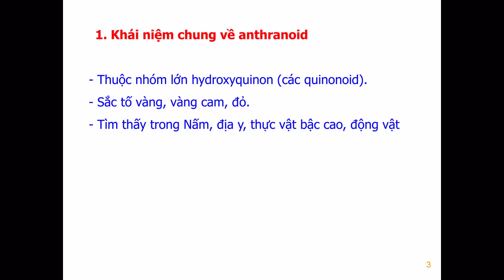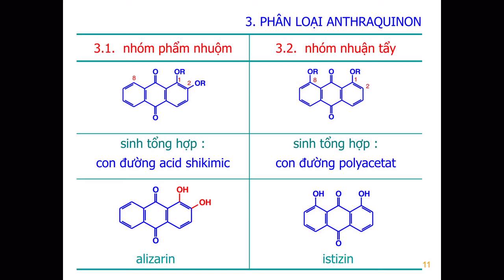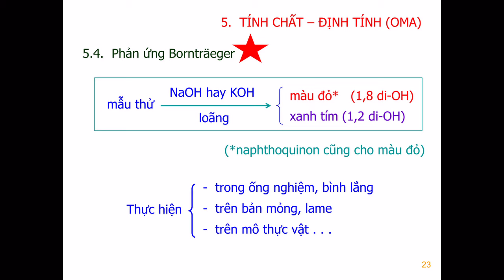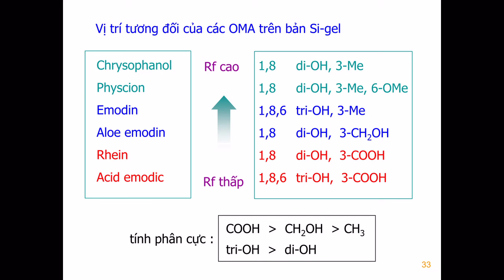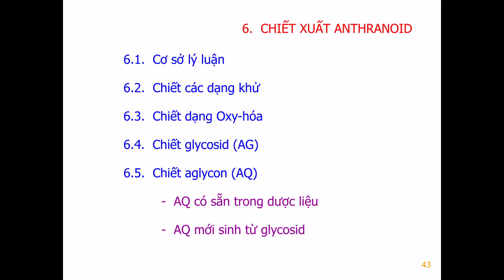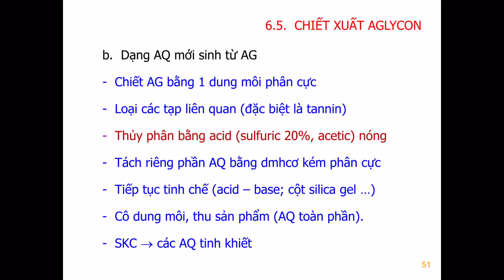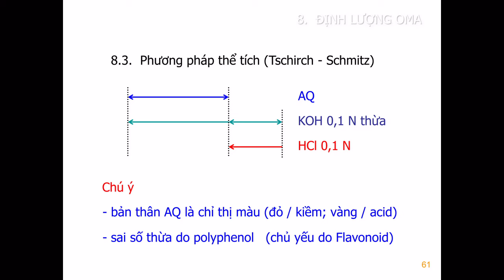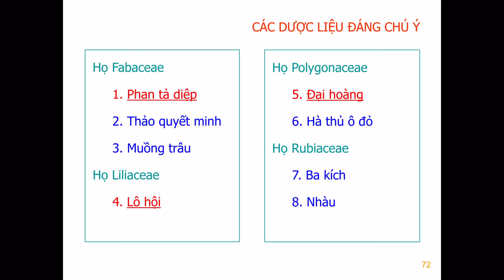ANTHRANOID VÀ DƯỢC LIỆU CHỨA ANTHRANOID - ThS.DS. Huỳnh Anh Duy